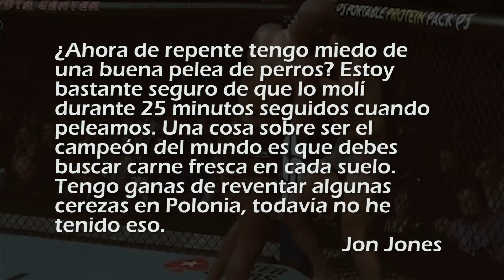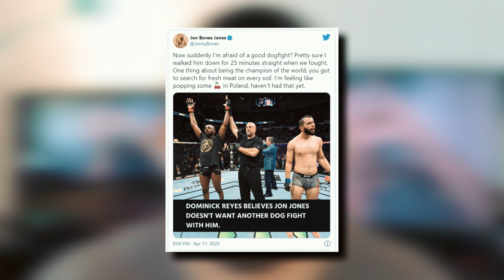MIEDO por primera vez en JON JONES? || UFC 249